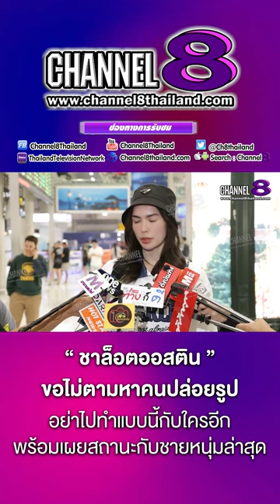ชาล็อตออสติน ขอไม่ตามหาคนปล่อยรูป อย่าไปทำแบบนี้กับใครอีก พร้อมเผยสถานะกับชายหนุ่มล่าสุด